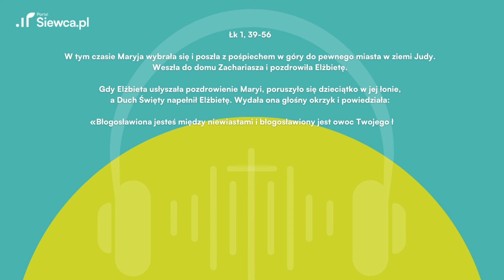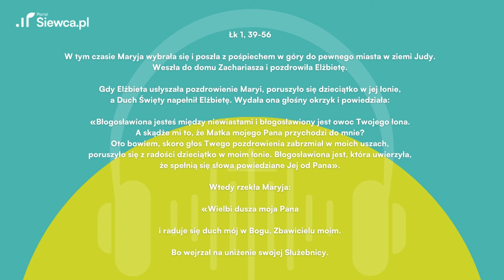Ewangelia z dnia dla zabieganych Łk 1, 39-56 | 31.05. piątek | ks. Piotr Jarosiewicz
Cześć Siewcy! 🌿 Zapraszamy Was na kolejny odcinek Budzika Siewcy, w którym ks. Piotr Jarosiewicz rozważa dzisiejszą Ewangelią (Łk 1, 39-56).

00:00 Budzik Siewcy
00:09 Ewangelia Łk 1, 39-56
02:00 Komentarz ks. Piotra Jarosiewicza

Nie zapomnijcie również podzielić się z nami swoimi refleksji w komentarzach i udostępnić tego filmu innym, abyśmy mogli wspólnie zgłębiać tajemnice Ewangelii.

Dziękujemy za Wasze wsparcie i razem budujmy wspólnotę Siewcy!

Skądże mi to, że Matka mojego Pana przychodzi do mnie?

W tym czasie Maryja wybrała się i poszła z pośpiechem w góry do pewnego miasta w ziemi Judy. Weszła do domu Zachariasza i pozdrowiła Elżbietę.

Gdy Elżbieta usłyszała pozdrowienie Maryi, poruszyło się dzieciątko w jej łonie, a Duch Święty napełnił Elżbietę. Wydała ona głośny okrzyk i powiedziała:

«Błogosławiona jesteś między niewiastami i błogosławiony jest owoc Twojego łona. A skądże mi to, że Matka mojego Pana przychodzi do mnie? Oto bowiem, skoro głos Twego pozdrowienia zabrzmiał w moich uszach, poruszyło się z radości dzieciątko w moim łonie. Błogosławiona jest, która uwierzyła, że spełnią się słowa powiedziane Jej od Pana».

Wtedy rzekła Maryja:

«Wielbi dusza moja Pana

i raduje się duch mój w Bogu, Zbawicielu moim.

Bo wejrzał na uniżenie swojej Służebnicy.

Oto bowiem odtąd błogosławić mnie będą

wszystkie pokolenia,

gdyż wielkie rzeczy uczynił mi Wszechmocny,

a Jego imię jest święte.

Jego miłosierdzie z pokolenia na pokolenie

nad tymi, którzy się Go boją.

Okazał moc swego ramienia,

rozproszył pyszniących się zamysłami serc swoich.

Strącił władców z tronu,

a wywyższył pokornych.

Głodnych nasycił dobrami,

a bogatych z niczym odprawił.

Ujął się za swoim sługą, Izraelem,

pomny na swe miłosierdzie.

Jak obiecał naszym ojcom,

Abrahamowi i jego potomstwu na wieki».

Maryja pozostała u Elżbiety około trzech miesięcy; potem wróciła do domu.